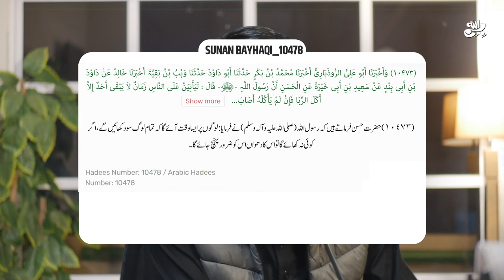Pakistan main arbon rupay ka farud | Paper Currency Scam | Tijarat Ep.1 | Awais Naseer